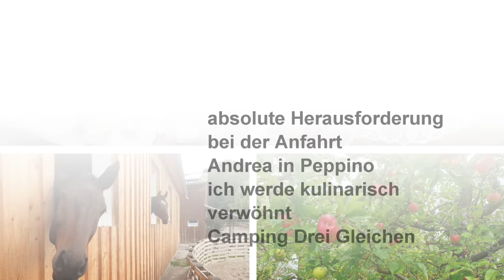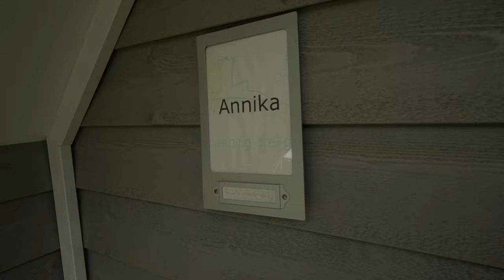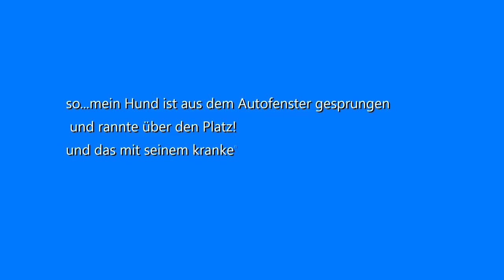echte Herausforderung bei der Anfahrt - Andrea in Peppino - ich werde kulinarisch verwöhnt!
Liebe Videofreunde!

Amazon Partnerlinks: